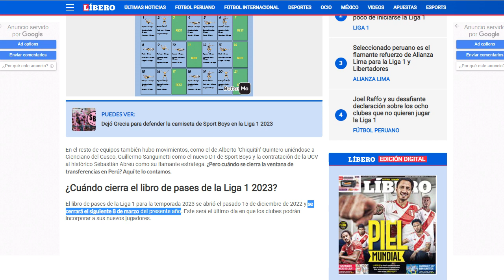¿FERRARI CONFIRMA EL FICHAJE DE CELI? / ¿SE GUARDARÁ EL CUPO DE EXTRANJERO / CAMISETA ALTERNA 2023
Opinión e información de Universitario de Deportes:
Para gustos, colores, pero a mí me gusta y mucho la camiseta alterna 2023. Ferrari habla de un fichaje y que solo faltan detalles ¿Celi? Guardaremos el cupo de extranjero para mitad de temporada o solo nos tomaremos nuestro tiempo para decidir.